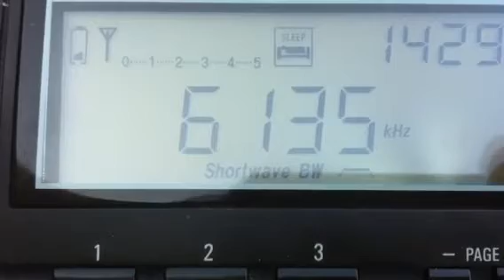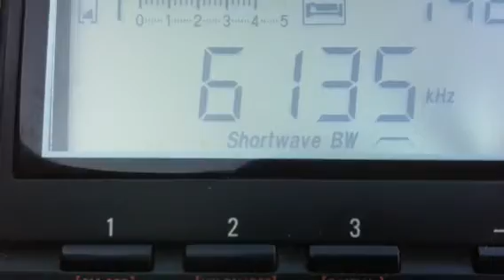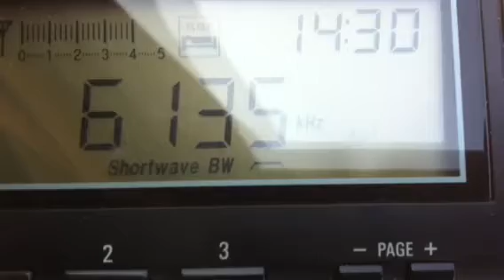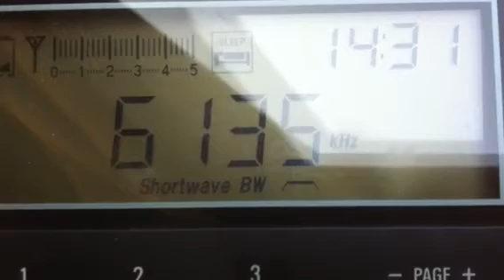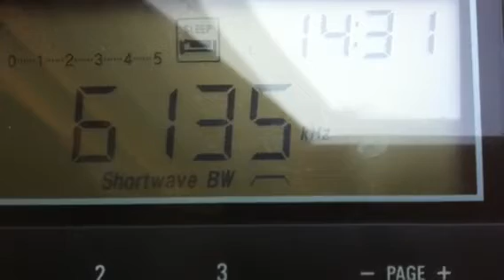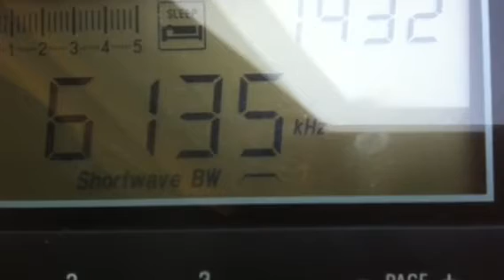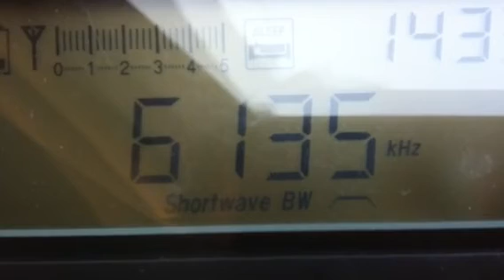Radio Sana'a - 6135 kHz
Radio Yemen domestic service back again on its 49 mb outlet. Heard in central Milan in spite heavy local qrn at portable-set level. The only usable slot is between 14:30 and 15:00 (s/off) utc when the station peaks (listed 13-15 utc).